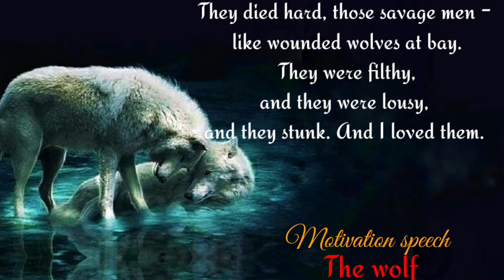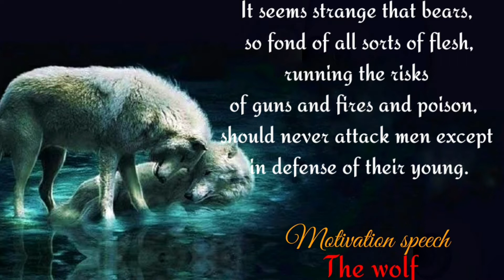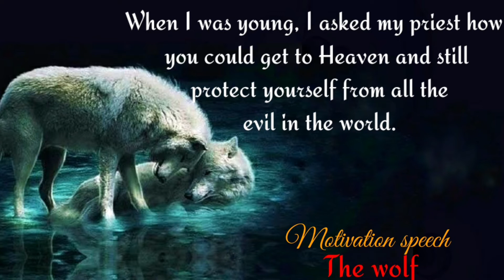For Those Who Walk Alone | LONE WOLF MOTIVATION | in english quotes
The hardest walk you can make is the walk you make alone, but that is the walk that makes you the strongest. That is the walk that builds your character the most.

These quotes about wolves will not only inspire you but will also motivate you to be more than just a lone wolf, but also a pack leader.

Where there are sheep, the wolves are never very far away.” – Plautus · 2. “I think I'm still a lone wolf, internally. · 3. “It never troubles ...
To run with the wolf was to run in the shadows, the dark ray of life, survival and instinct. A fierceness that was both proud and lonely, a tearing, a howling, ...

My wolf is strong, but my pack is stronger, I lead my own way but never back down. They will never except me for the lone wolf I am… and so I ...

For Those Who Walk Alone
 LONE WOLF MOTIVATION
in english quotes